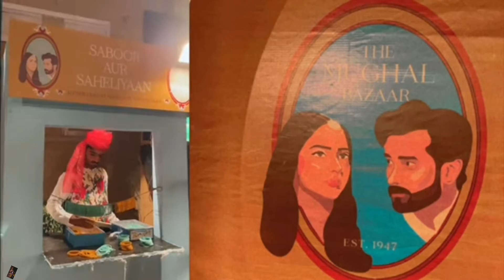Saboor Ali Ansari Full Mendi Function|| Saboor Ali Dance On Her Mehndi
Saboor ali mendi.

Saboor dance Video viral
Saboor dance For ali ansari At mehndi function
Saboor aly dance video viral
Saboor dance
Ali ansari saboor Ali Grand Entry At Mehndi
Ali ansari Saboor ali mehndi video
Saboor ali ansari mehndi album
Saboor ali ali ansari complete Mehndi video
Saboor ali mehndi function complete video
Saboor mehndi
Ali ansari Mehndi
Saboor Ali ansari mehndi function. Saboor ali ansari mehndi album
Ali ansari Saboor mehndi function start. Compelete Mehndi function Video Of Saboor And ali ansari mehndi

abooraliwedding